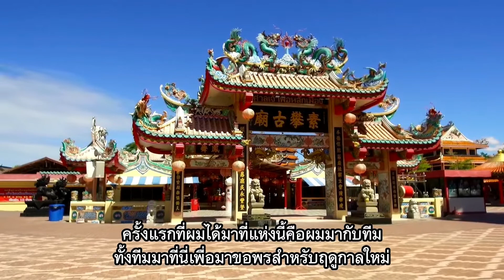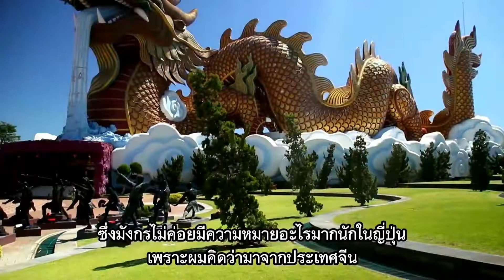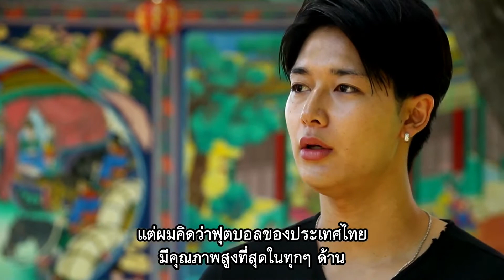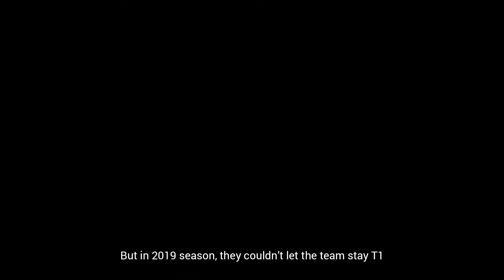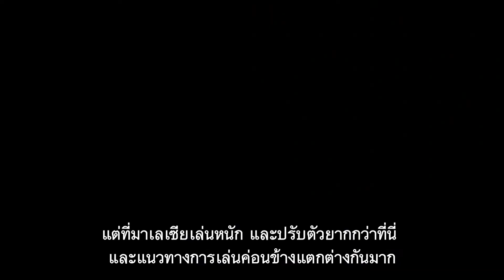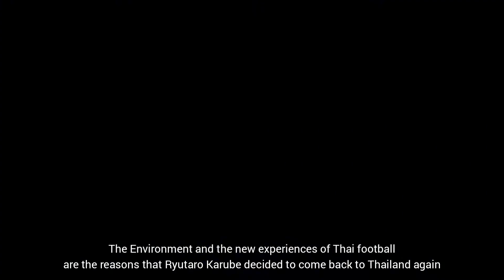TPL World Ryutaro Karube | 苅部隆太郎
Agency 🇹🇭FELINE
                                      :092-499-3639